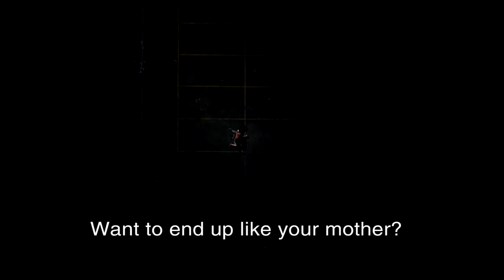CARRE BLANC trailer (Dir. Jean Baptiste Leonetti)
Trailer of "CARRE BLANC" directed by Jean Baptiste Leonetti, with Sami Bouajila and Julie Gayet